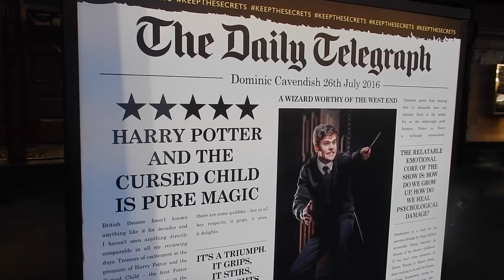WE SAW THE CURSED CHILD | London Day 5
🎭 Get £10 off your tickets on TodayTix using my code KVASM !

London Day 5: We check out the St. Pancras Hotel and then go see Harry Potter and the Cursed Child! Watch my review of the play (no spoilers!). So worth cancelling flights and staying longer!